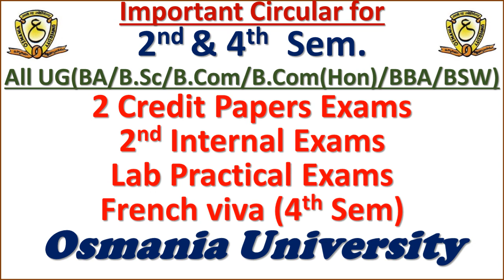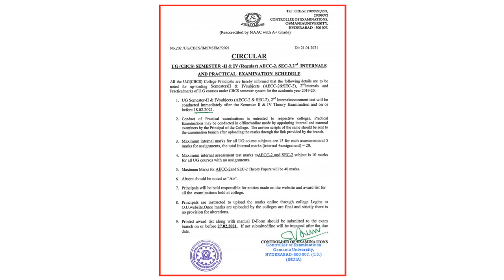Exams Schedule of 2 Credit Paper, 2nd Internals, Lab Practical and French Viva for 2nd & 4th Sem Osm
Osmania University released a circular for Conduction of 2 Credit Paper, 2nd Internals, Lab Practical and French Viva for 2nd & 4th for All UG(BA/B.Sc/B.Com/B.Com(Hon)/BBA/BSW)